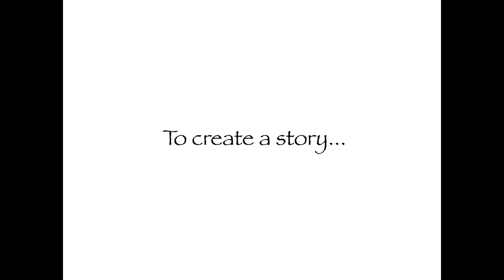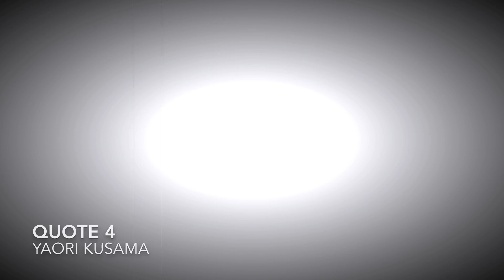Storytellers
"Storytellers" is a short animation that serves to exhibit female storytellers across various genres. Brilliant women such as Zora Neale Hurston, and Aretha Franklin are given a visual interpretation of select quotes from either themselves or their work. Despite all odds, these minds explored new horizons within the landscape of creativity.
The rainbow stands as an exemplifier of creativity, and animation was done in order to convey the creation of a story through dance, writing, visual art, etc.

Created by Anetha Evans at Atlanta University Center in 2020 as part of Campus MovieFest, the world’s largest student film festival.

Cast & Crew:
Anetha Evans – Captain, Director, Editor, SFX/VFX Designer, Producer, Camera Operator, Sound Editor, Writer, Animator, Actor
Anetha Evans – music/composer, Captain